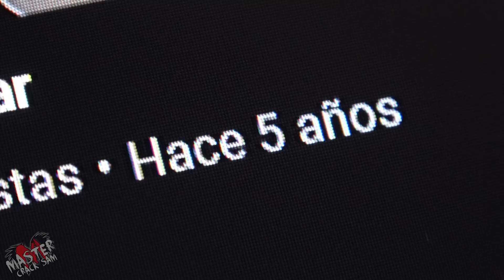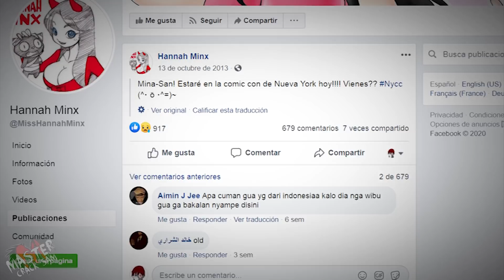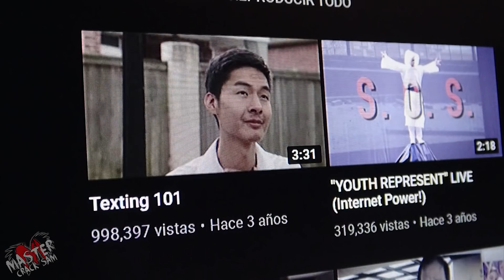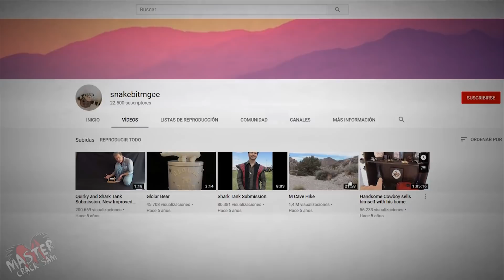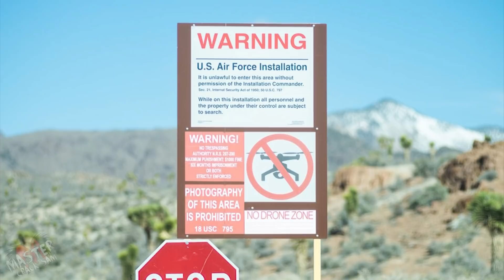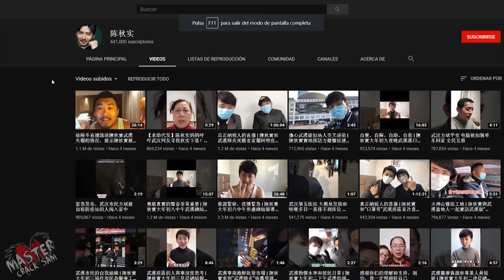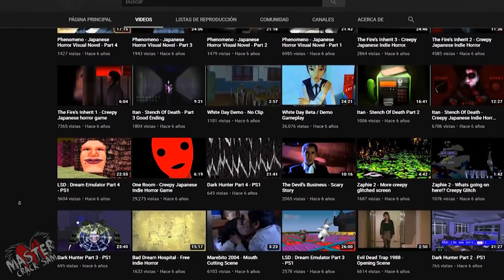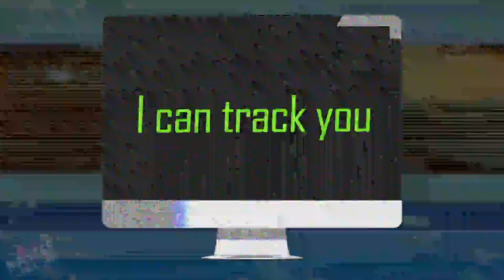6 YOUTUBERS QUE DESAPARECIERON MISTERIOSAMENTE